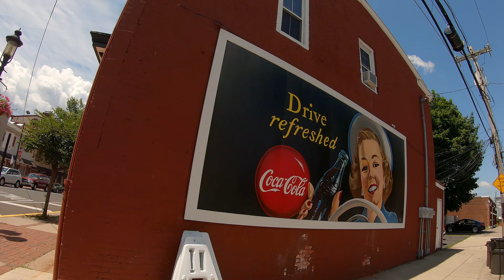Fixie Famous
Fun ride with the homies to Philly, all single speed fixed gear track bikes, in case you didn't  know we FIXIE FAMOUS!!!